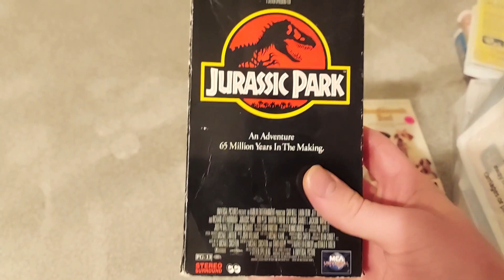Jurassic Park (1993) 30th Anniversary Reaction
In this video I give a reaction to a 30th anniversary screening of "Jurassic Park" that I went to go see during Labor Day vacation.

Equipment:
Panasonic Lumix G7 & Panasonic Lumix G Vario 14-42mm Lens

SLINT Lapel Lav Microphone